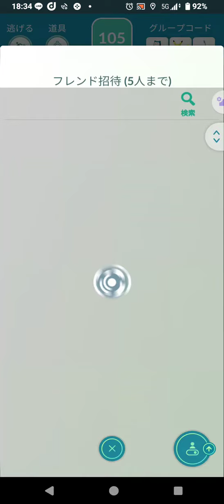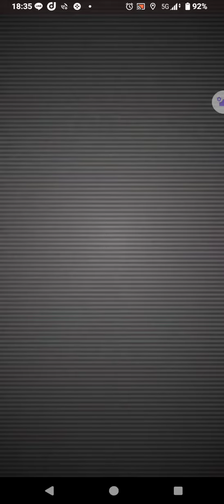ポケモンGO・ボスレイド戦「ヌメラ」ポケモンgo